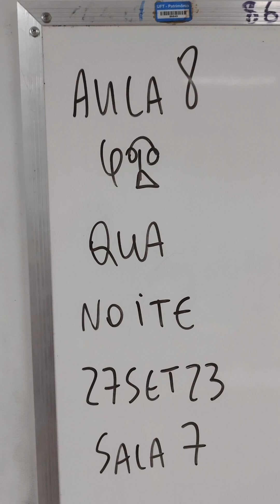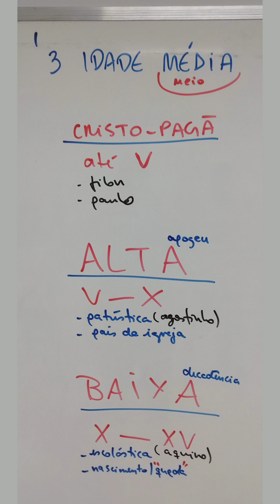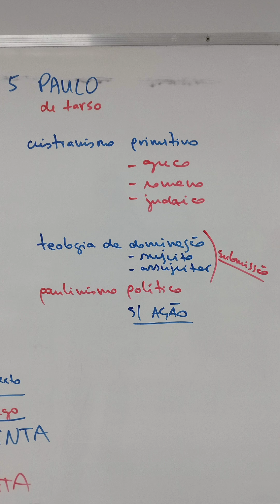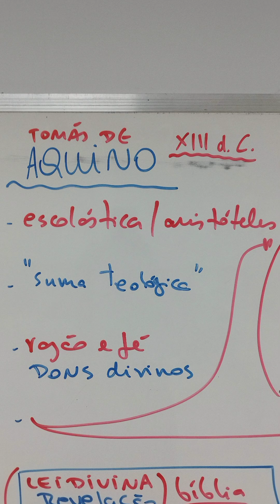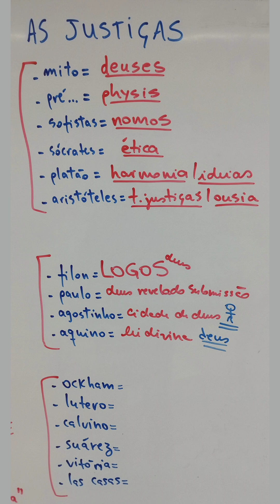🦉Aula 8, Filosofia Do Direito, 2023-2⚖️